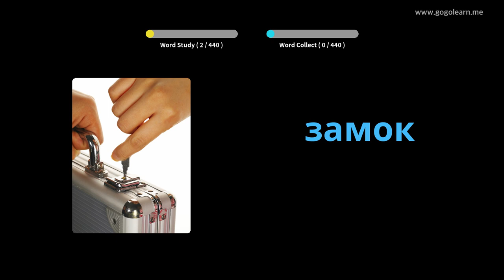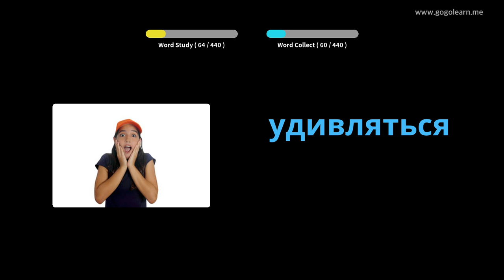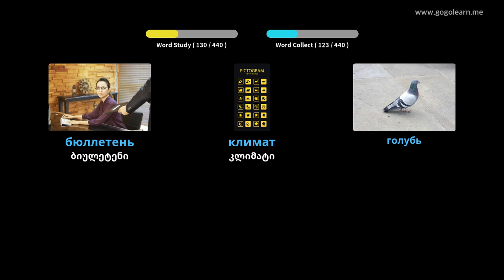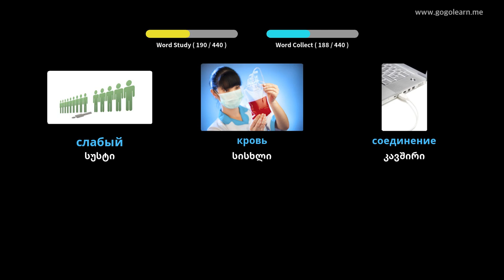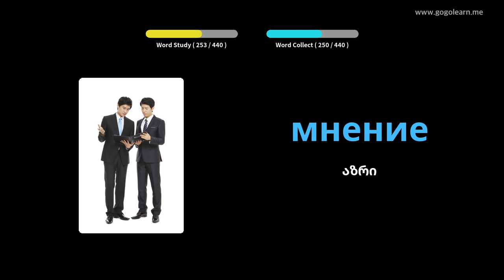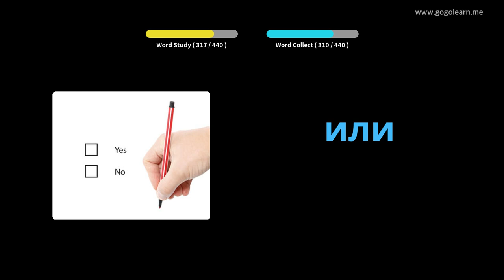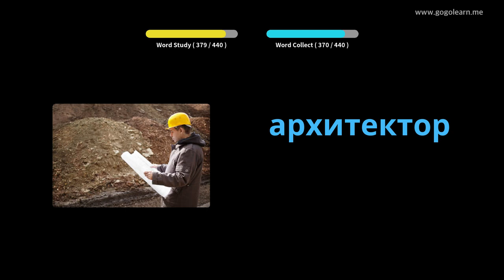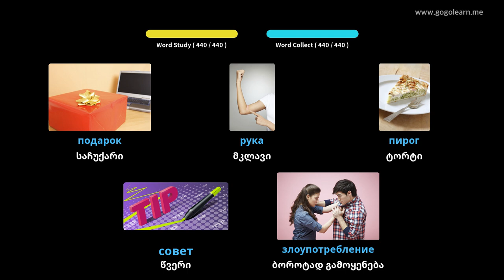რუსული ლექსიკის საშუალო სკოლა 3 | Golearn